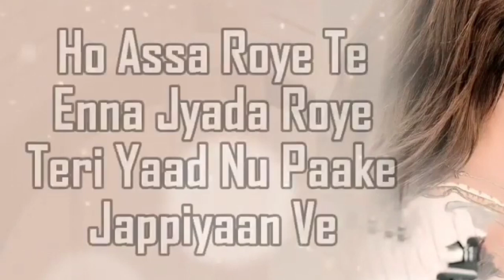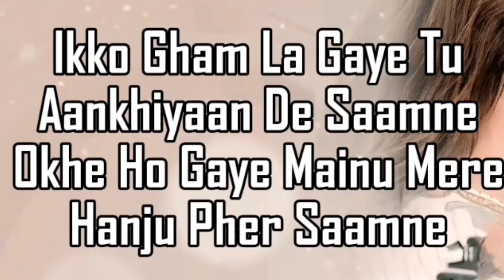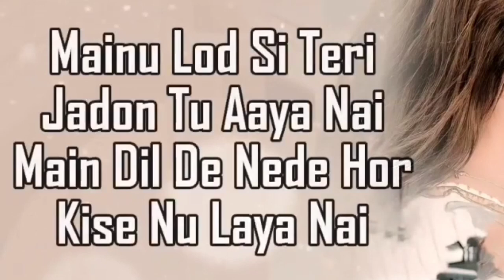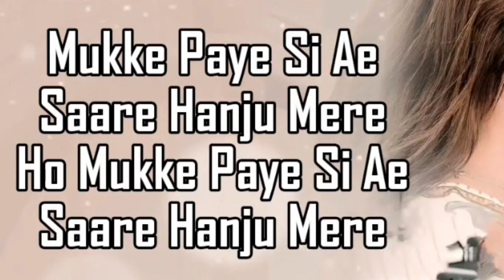Mukke Paye Si ( Lyrics 2024 ) B Praak Feat Neha Sharma - Latest Punjabi Song Hitz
Mukke Paye Si Ae Sare Hanju Mere ( Lyrics 2024 ) B Praak Feat Neha Sharma - Latest Punjabi Song Hitz

Lyrics :  @LoveMusicPresent-39

Mukke Paye Si Lyrics B Praak Neha Sharma

Mukke Paye Si Ye Saare hanju Mere,
O Mukke Paye Si Ye Saare hanju Mere
Tenu Takkeya Te Bhij Gaye Akhiyan Ve,

Asa Roye Te Inna Zaada Roye,
O Asa Roye Te Inna Zaada Roye
Teri Yaad Nu Paa Ke Japhiyan Ve,

Aiko Gal Raag Hai Tu Akhon Ke Saamne
Okhe Hoge Mainu Mere Hanju Fer Saamne,

Uchi-Uchi Dil Mera Marda Cheekha,
Kar-Kar Thak Gaye Main Teri Uaadika,

Tenu Chhoya Te Chadh Gaya Saa Ve,
Ve Tenu Chhoya Te Chadh Gaya Saa Ve,
Saa Ve Inna Ke Phool Gaya Bakhiyan Ve

Mukke Paye Si Ye Saare Khanju Mere,
O Mukke Paye Si Ye Saare Khanju Mere
Tenu Takkiya Te Pij Gaye Aakhiyan Ve,

Mainu Lord Si Teri Jadu Tu Aya Nai
Main Dil De Naare Kisi Nu Laya Nai

Mere Kol Si Saare Mai Ta Ve Kali Si
Main Hasdi Rahi Per Dil Da Hal Sunnaya Nai

Kyun Aaye Dhoolna Judiye Dhoolna
Ve Ishq Tere Main Kamli Wang Nachiye Dhoolna

Ve Tenu Din Raat Yaad Kar Kar Ke
Main Panji Lakh Maara Jhattiya Ve

Ve Sagara Tu Mera Ae Sahara
Mainu Gall Naal Laa Le Mere Yaara
Phr Pawe Neenda Ve Aa Jaan Pakkiya Ve